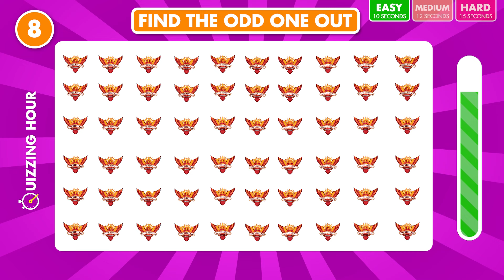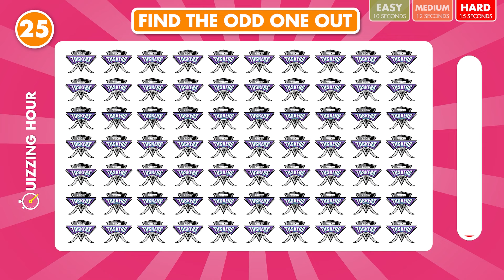Find The ODD One Out: IPL Edition | IPL Quiz | IPL 2025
Can you Find The ODD One Out IPL Logos? Let's see in this fun IPL quiz challenge!